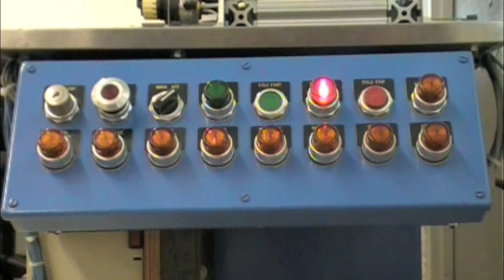Demon Drop simulation model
This is a project developed by high school students over the course of two years.